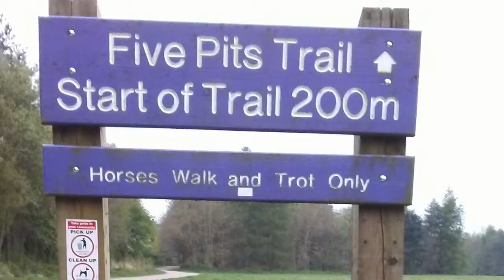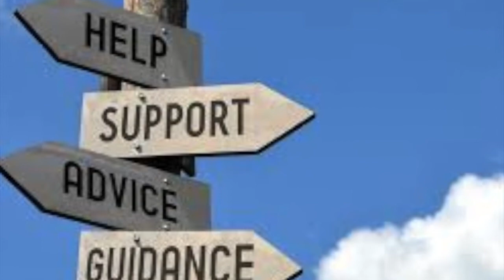Lockdowntube75(Help)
Sometimes we need help. Often we don't ask for it or we trust wrong people and end up worse off.
It's about time we stood up, spoke out and demanded the help we deserve.
Mental Health Awareness isn't a one-week per year event, it's with some of us 24/7; and our longsuffering families.
Mental Health can't be achieved with a pill, it needs physical intervention, a life-change, a new perspective and it starts with the individual asking for, and getting help.